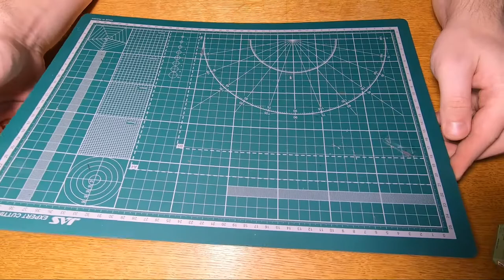Базовый набор моделиста. Blitz обзор необходимого. С чего начать?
Это видео про базовый набор моделиста, видео предназначено для тех, кто только купил в магазине модель и не знает что ему нужно.